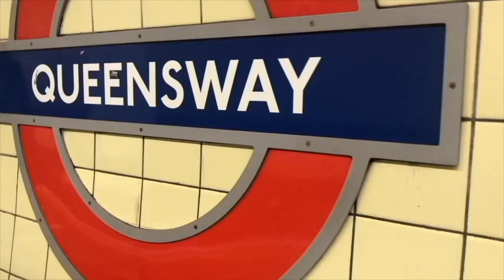My Lecture got Cancelled... uni day 9